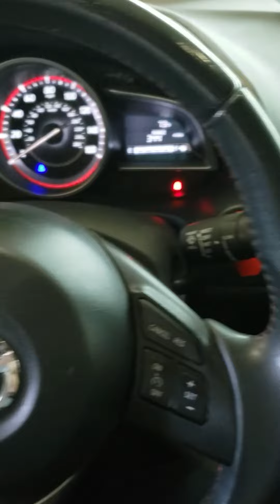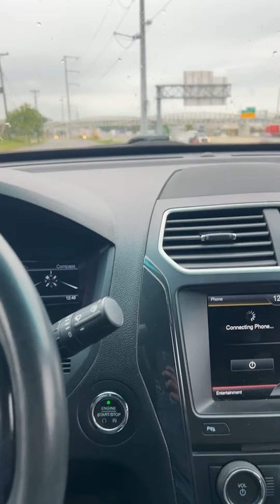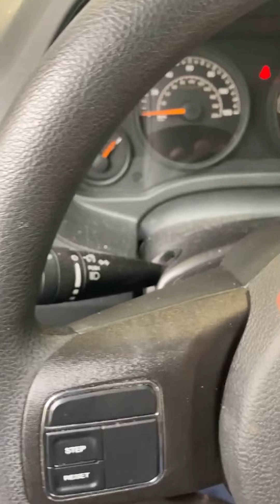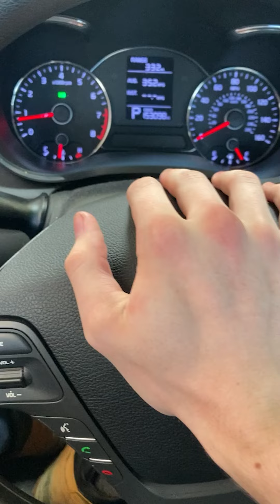Mechanical Problems Customer States Compilation Part 23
A compilation of customer states and mechanic problems for you to enjoy.